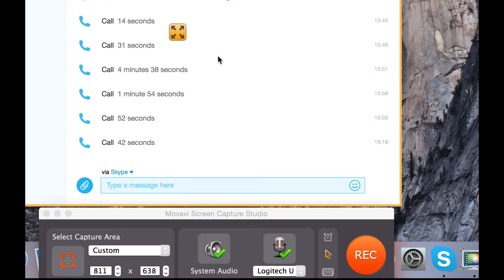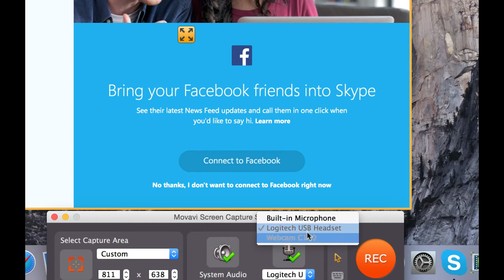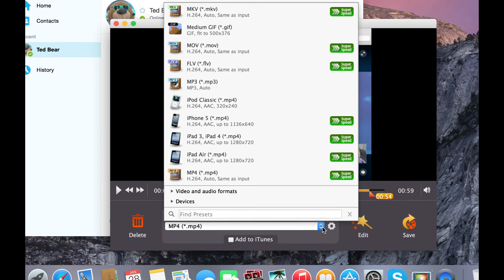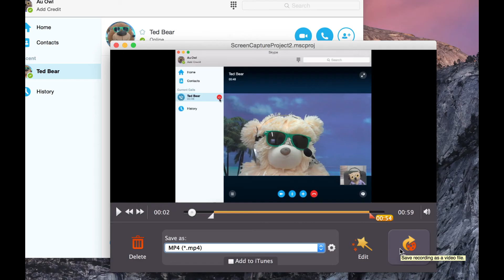How to Record Skype Video Calls on Mac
Capture and save your Skype calls on Mac anytime, using Movavi Screen Capture Studio 2!

ATTENTION! The latest version of Movavi Screen Capture Studio looks a bit different.
But it works the same way! =)

How to capture Skype conversations? In this video tutorial, you'll learn how to save your video calls, using Movavi Screen Capture Studio. Download your free version and take your Skype to the next level today!

Need to capture video from screen or record streaming video? Movavi Screen Capture Studio is a video screen recorder that captures your favorite videos you've found on the web, webinars, webcasts streaming videos and video calls and saves it on your computer. Special Movavi Game Capture program records and saves your game sessions. This screen capture software provides you with an all-in-one multi-use tool to trim and edit recorded videos and save them in 180+ formats or using presets for 200+ devices.